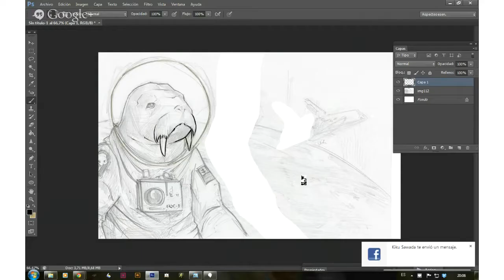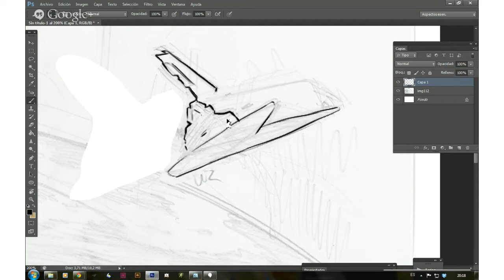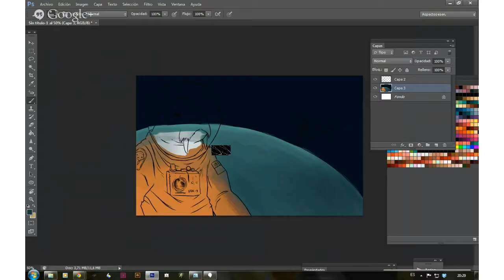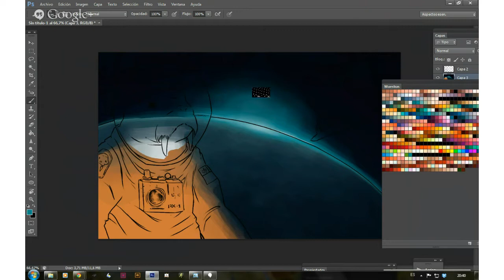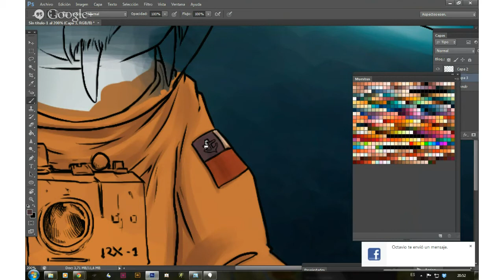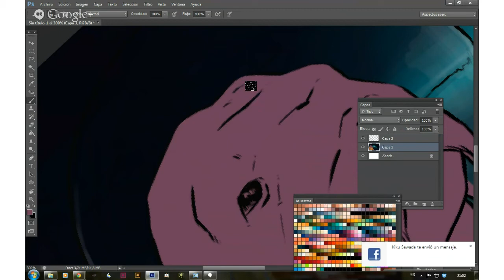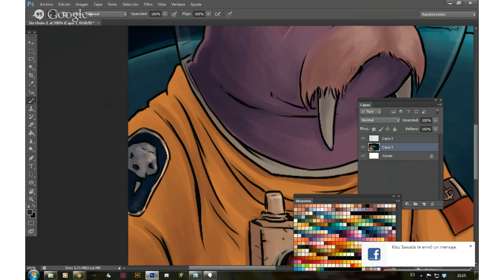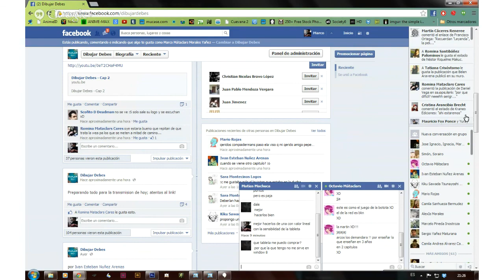Dibujar Debes - Cap 2 - Ley de la mirada